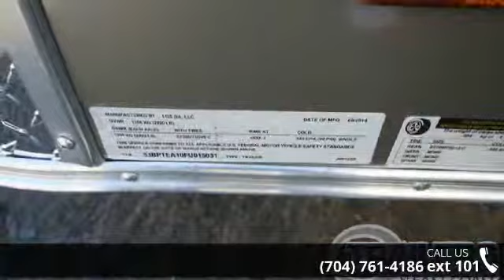2015 PACE AMERICAN 6 x 12 - Trailers of the East Coast -...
" LED Lights, Ramp Door, 32 Inch Solid Core Door With Flush Lock, Roof Vent, Stoneguard"